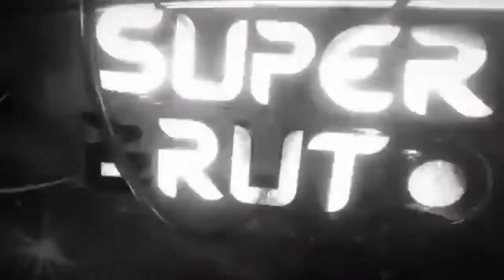Apro 1 pacchetto da 1000 Fifa Points e Prendo Torres 97 - FIFA MOBILE